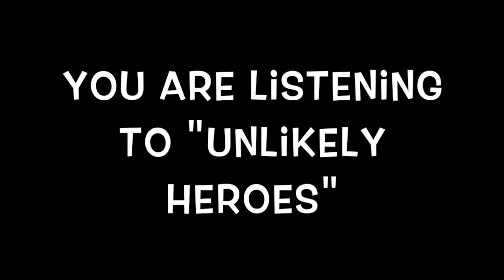Enon Gaines on Where the Songs Come From?